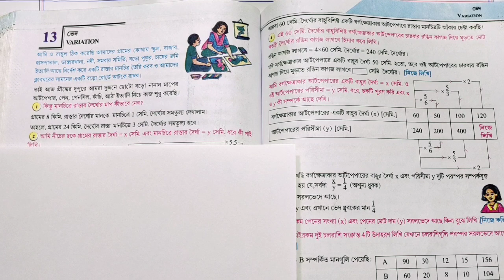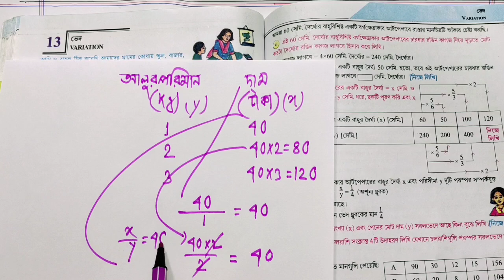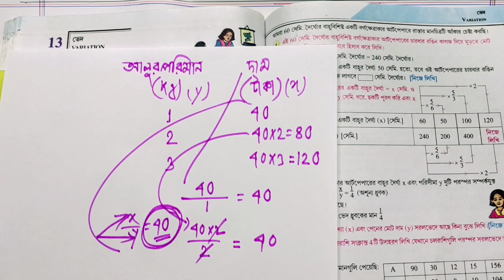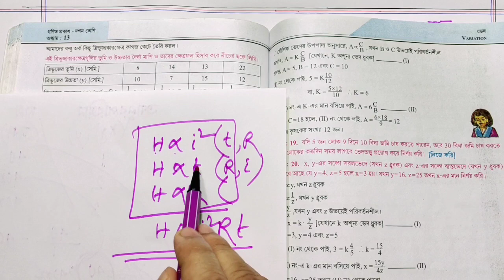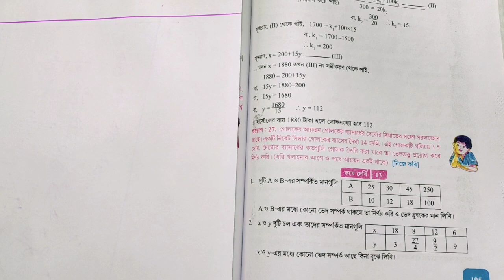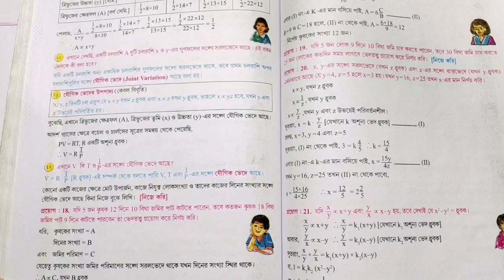ভেদ ‌class 10th maths chapter 13 l variation l direct variation 🔥 inverse variation l koshe dekhi 13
ভেদ ‌class 10th maths chapter 13 l variation l direct variation l inverse variation🔥 l koshe dekhi 13

এই চ্যানেলে প্রাথমিক থেকে উচ্চ মাধ্যমিক বিদ্যালয় স্তরীয় গণিত চর্চা করা হয়  এবং বিভিন্ন প্রতিযোগিতামূলক পরীক্ষার প্রয়োজনীয় গণিত চর্চা করা হয়  তাই সাথে থাকতে আমার এই চ্যানেলটি লাইক 👍ও শেয়ার করুন এবং নতুন ভিডিও পেতে সাবস্ক্রাইব 🔔করুন ।।

class 10 (লম্ব বৃত্তাকার শঙ্কু):-